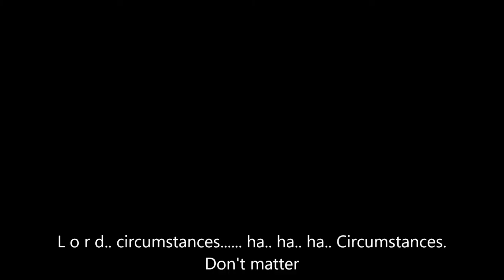STOP WHINING - Best Motivational Video